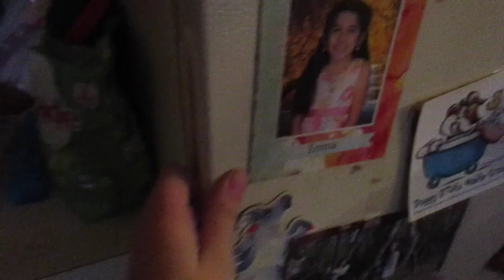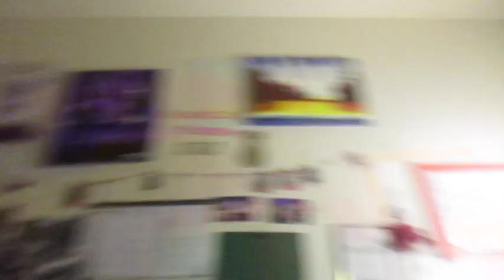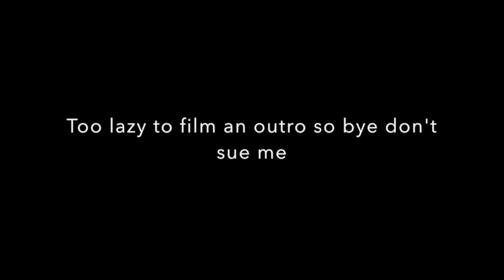Singing auditions give me anxiety / Jessica HR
my life is going down hill faster than my grades (sorry mom)
thank you to Liz and I guess Carson for being in the vlog